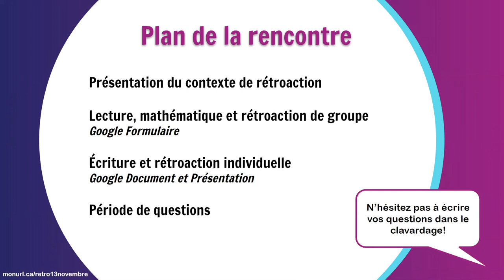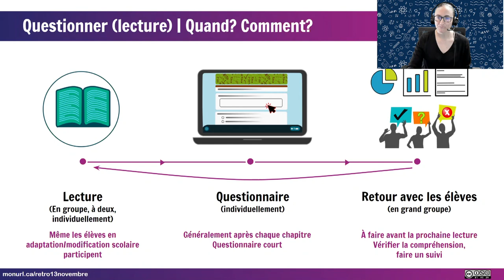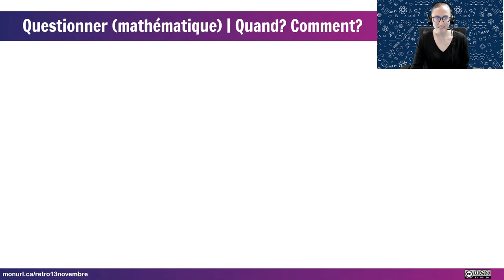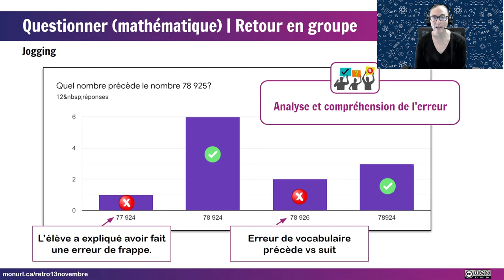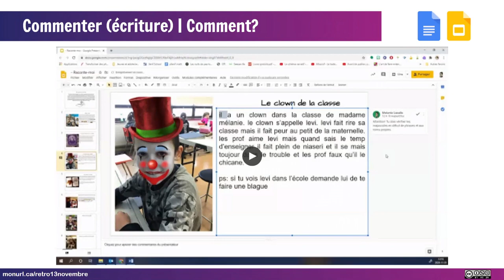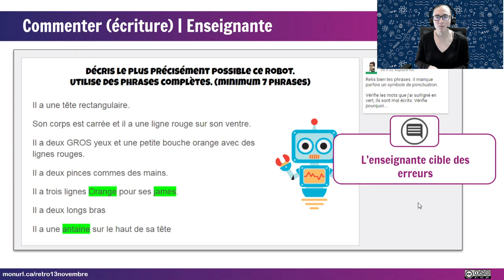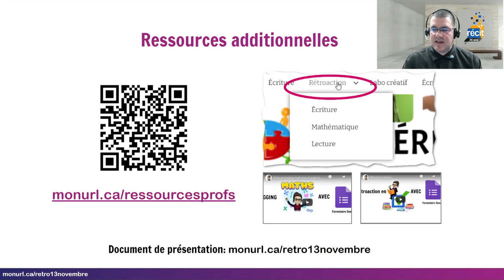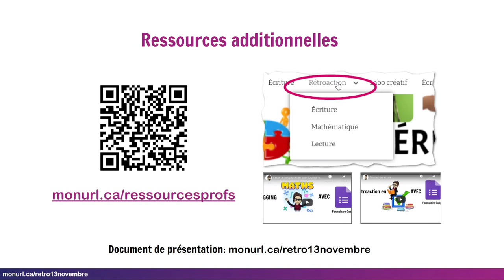Interagir avec les élèves pour une rétroaction signifiante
Comment animer des rétroactions en grands groupes? Comment interagir dans les écrits des élèves? Comment vérifier les connaissances antérieures en mathématiques? Une enseignante vous explique comment elle utilise les outils de la suite Google Éducation afin d’amener ses élèves à réussir en
français dans un milieu défavorisé majoritairement anglophone.